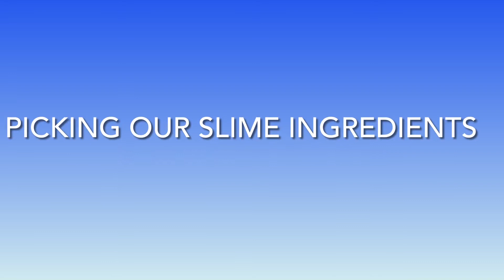Bunnies chose our slime ￼ ingredients!!